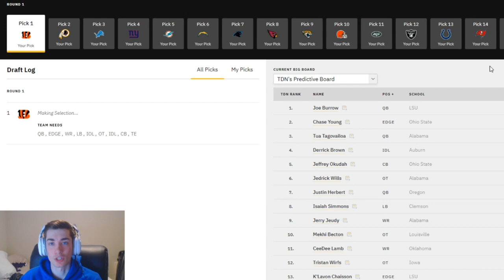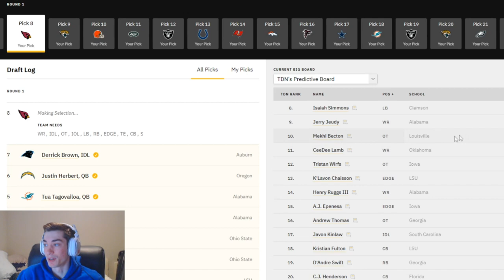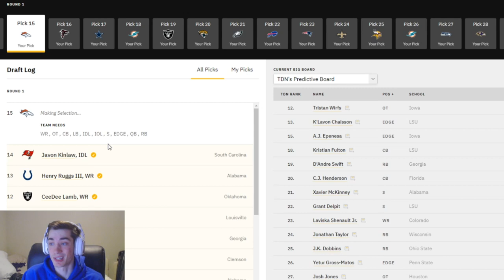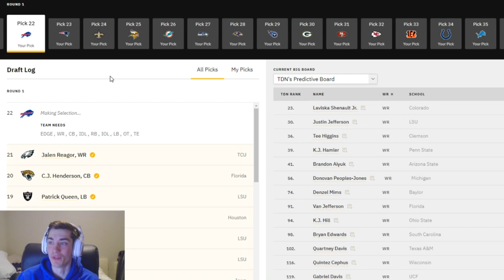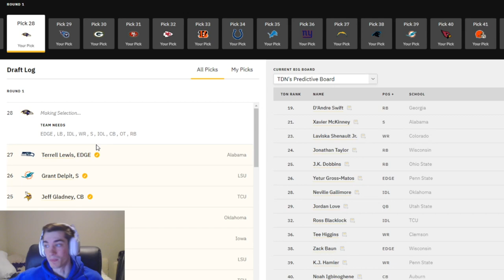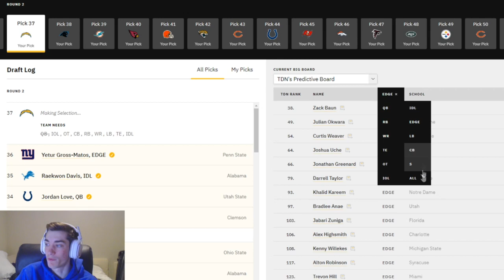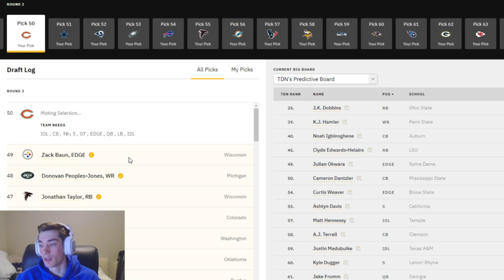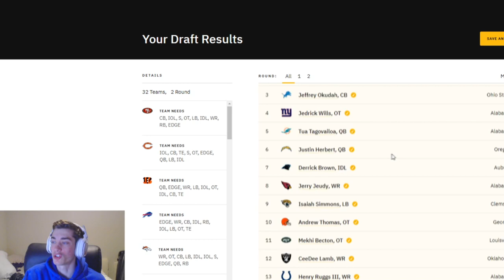2020 NFL Mock Draft | 2 Round | Pre NFL Scouting Combine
2020 NFL Mock Draft | 2 Round | Pre NFL Scouting Combine